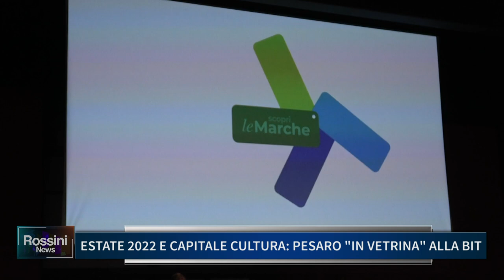ASPETTANDO LA CAPITALE DELLA CULTURA, PESARO PREPARA UN'ESTATE DI EVENTI